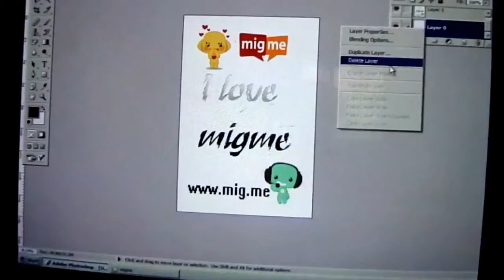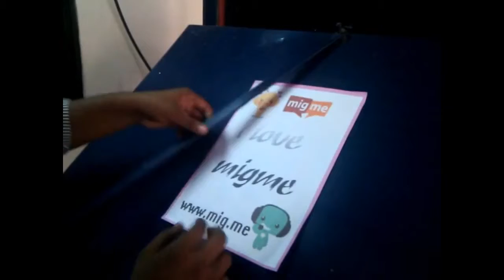Friends Forever in migme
This video made to show my love for migme and migme friends. That how we are connected with each. How we are engaged with more friends and the relation between migme and friends is not so far that we feel while we join in there.
I never feel bore with million users over there and i made this video "what i am doing and what i am expecting" from you and from my friends.
Lets Rockz :)